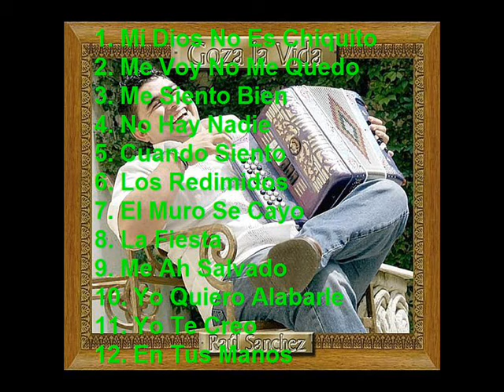Raul Sanchez - Cumbia Cristiana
1. Mi Dios No Es Chiquito
2. Me Voy No Me Quedo 5:29
3. Me Siento Bien 13:19
4. No Hay Nadie 17:31
5. Cuando Siento 20:52
6. Los Redimidos 24:29
7. El Muro Se Cayo 29:59
8. La Fiesta 33:33
9. Me Ah Salvado 36:55
10. Yo Quiero Alabarle 40:44
11. Yo Te Creo 44:18
12. En Tu Manos 47:49